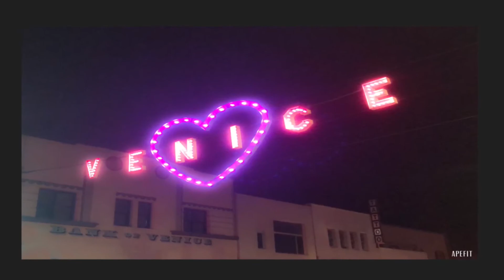Love pursues blindly, unflinchingly and without end. Bob Goff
Love pursues blindly, unflinchingly and without end.
Bob Goff